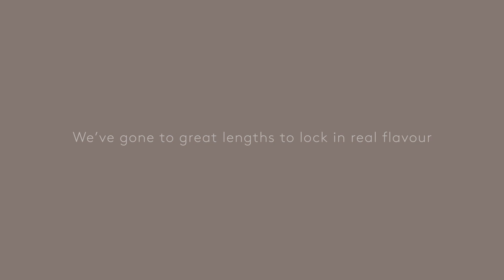Pure South | Unlock Real Flavour - Lamb Bone-In Leg